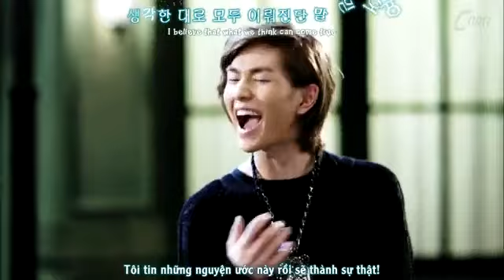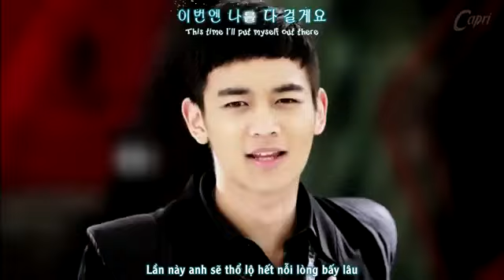[Vietsub] Hello - SHINee